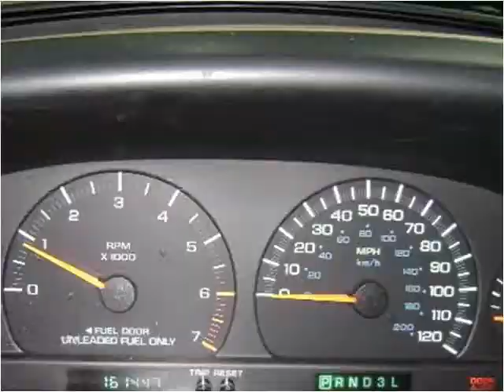1999 Dodge Grand Caravan available from North Coast Auto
This 1999 Dodge Grand Caravan is available from North Coast Auto.